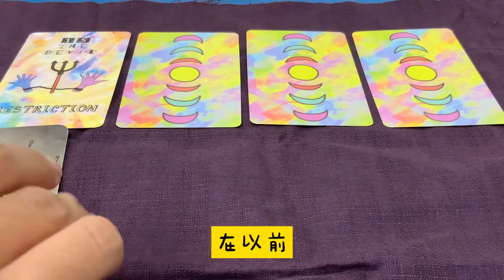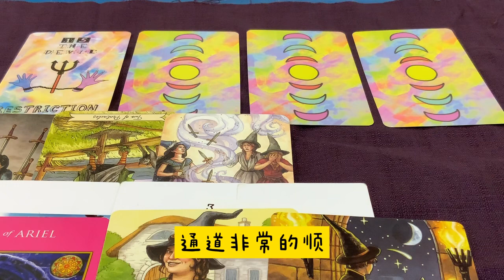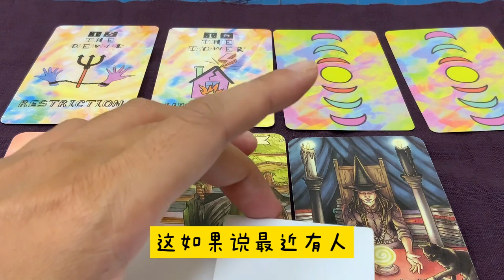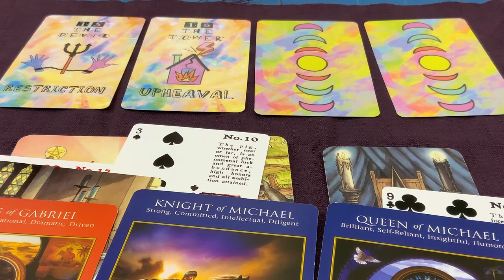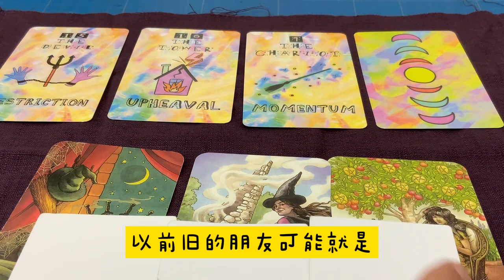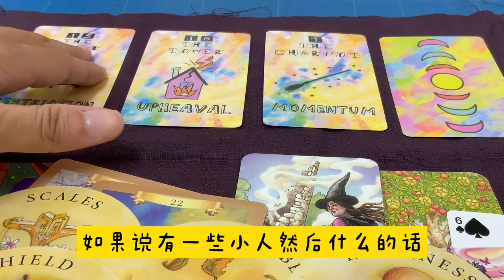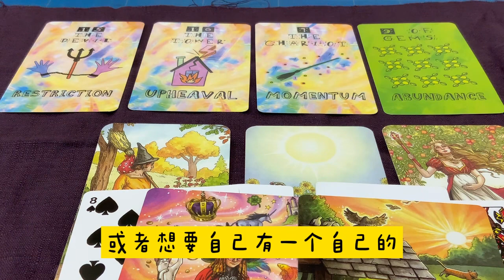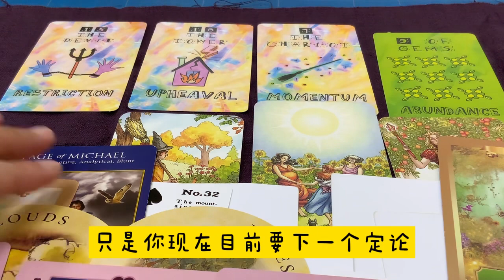塔羅占卜 老天爺要給你的祝福是什麼呢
Pile1 0:31
Pile2 12:58
Pile3 25:21
Pile4 36:41